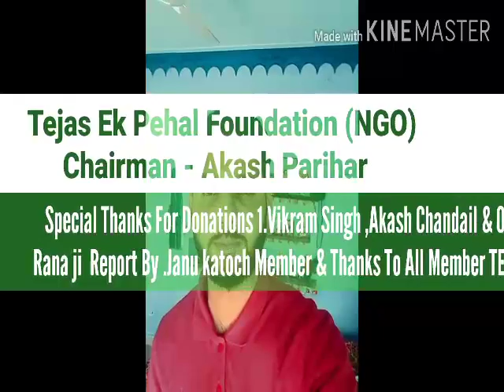TEPF ll NGO ll SPECIAL THANKS ll DONATED ll AKASH PARIHAR ll CHAIRMAN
Katoch Motion Pictures